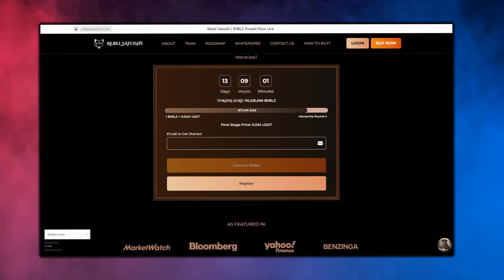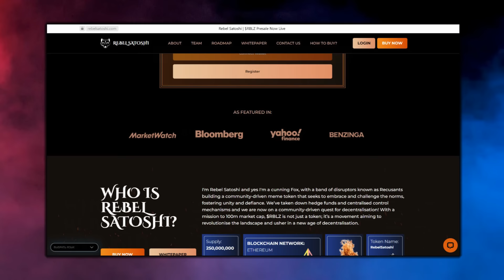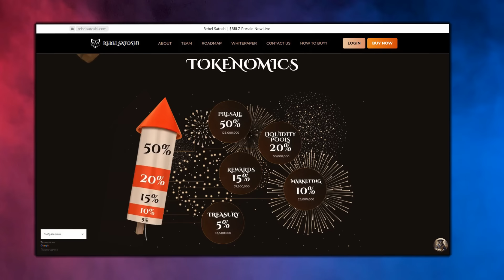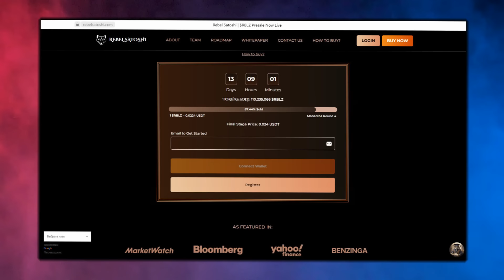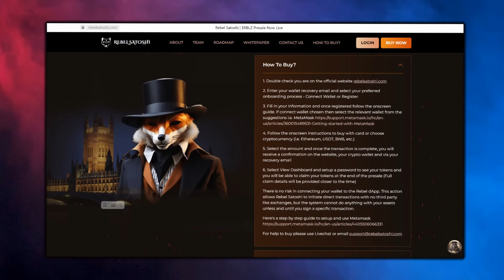Инсайдерский обзор Rebel Satoshi: Пресейл и специальный промокод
🔥ПРОМОКОД - "inf30" (скидка на 12%)

Сегодня на обзоре у меня проект Rebel Satoshi. На первый взгляд довольно типичный мем койн, с потенциалом роста на 100 иксов. Однако на самом деле данный проект куда глубже, чем кажется изначально. И его уж точно нельзя назвать обычным мем койном.

Нас, как инвесторов, проект Rebel Satoshi больше всего интересует своим пресейлом, позволяющим купить токены на ранней стадии. Но прежде чем говорить про токен и его распродажу, сначала давайте взглянем на фундаментал проекта.

▶️BTC - 1566gUxY3D7ZRdwywt8JjCB2pSBoGPpACX
▶️ETH - 0x2b65319c936af69e9de6bdbed323ff39d71568a1
▶️BSC (Метамаск) - 0x4a19216cead35D27Dcb1596D969870B7580Cc984
▶️TRX - TJXYWyivnjwQC5pU1cXaxbpW3jbxt1Scia
▶️BNB - 0x2b65319c936af69e9de6bdbed323ff39d71568a1